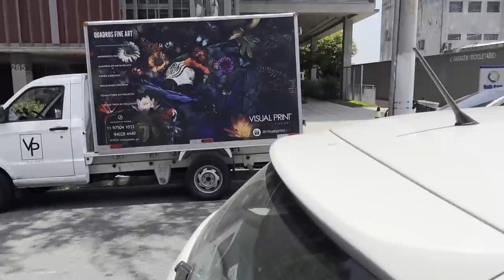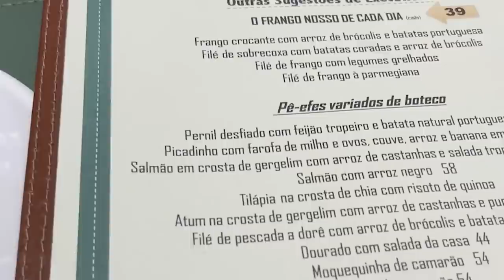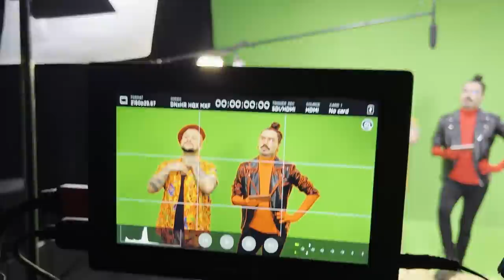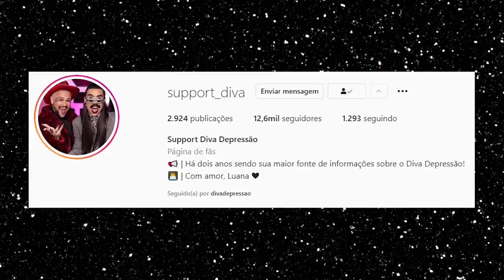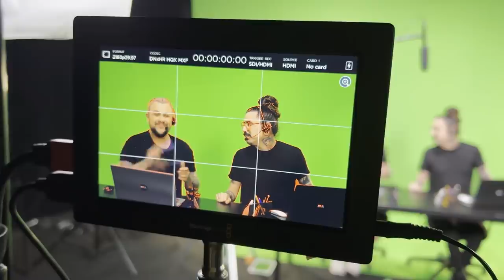UM DIA DE GRAVAÇÃO NA DIA ESTÚDIO | Diva Depressão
Se vocês tinham curiosidade de saber como é um dia de gravação de conteúdos do canal na Dia Estúdio, essa curiosidade acabou de acabar! Resolvemos fazer um vlog mostrando tudo o que rola nos bastidores!